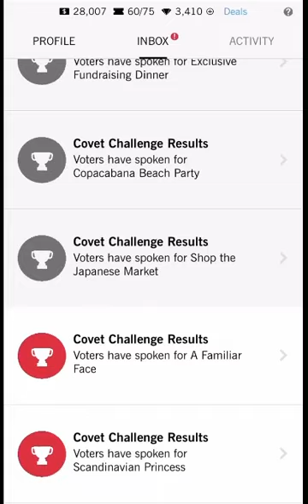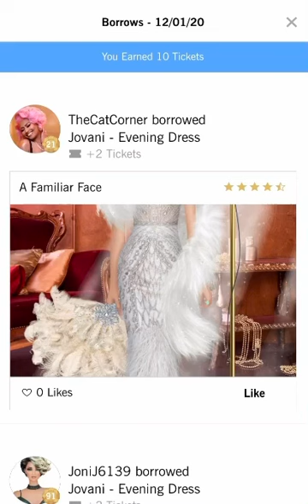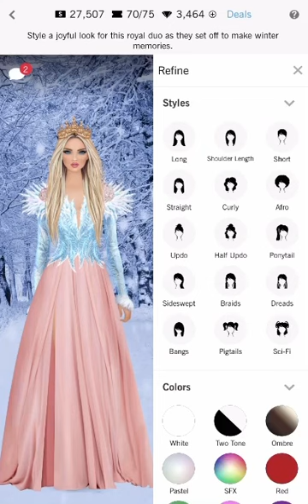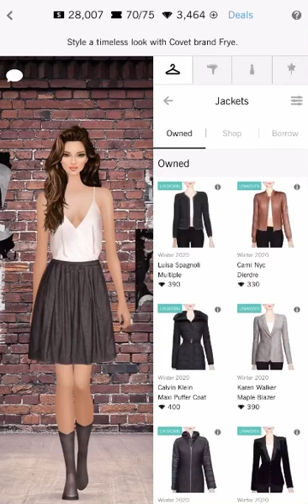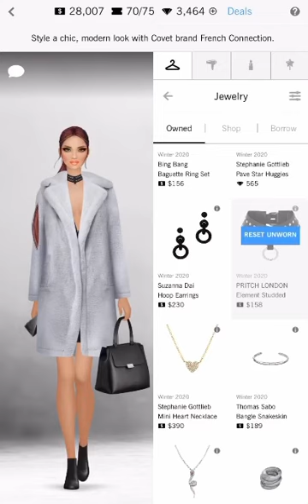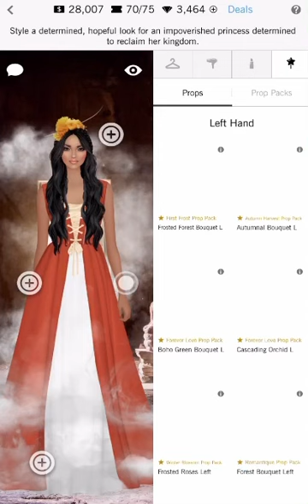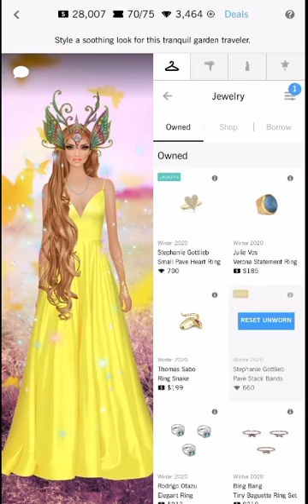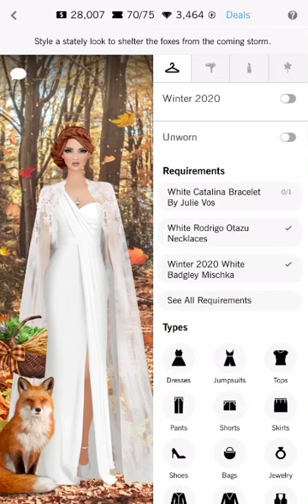Covet fashion | daily challenge | the joys of winter ❄️☃️💙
Or other white fluffy jackets. Pink formal dress. Or OOS CC pink ball gown skirt with top. Blonde/black hair with crown HA or floral HA. Or hats if you don’t have. Pink lips mostly. Snow prop featured and bouquet or white rose.